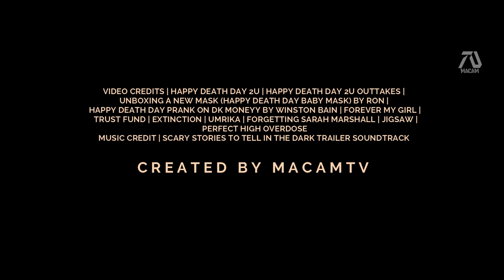HAPPY DEATH DAY 3 [HD] TRAILER - Jessica Rothe, Israel Broussard | Fan Made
Look for AWESOME HOLLOWEEN DVD/ BLU-RAY available in Amazon *Clicking the link will get me to earn a small amount

Years had passed, Samar and Tree had graduated college and now working full time. With the sudden passing of her grandmother she seeks to find out the cause. In journey to seek the truth she found herself back into the loop.

Special Thanks To My Patreons! More BONUS CONTENT coming your way!

MacamTV YouTube Channel's purpose is to create edit videos for true fans. For those looking for the real thing, its not a mistake you got here. It means that you are one of the die hard fans that want to see this dream come true. Together we can make make this DREAM into REALITY.

Editing Details:

Creating this dream trailer did not need any inspiration because I already like the franchise despite its reputation. However the challenge was to make a trailer with the limited resources. Since the actors in this film had small movie appearance except the main character. Luckily we have some unboxing videos like RON who did us a favor. We see a clip of Samar looking at Tree and Carter hugging suggesting he might be the next masked man.

I also had challenges to find the right music, since the original film had hip hop in it. I end up making this a legit scary film instead of a comedy. Despite the negativity I had some positive things about this, such as the line "Wake up" from PHO film by Israel Broussard. This is perfect referring to how the main character keeps waking up in his bed. Speaking of line, in the beginning as well we get a line from EXTINCTION "...home" then we get a clip of the main character going to bed. Then my favorite, the last clip was the main character blowing a candle, perfect clip signifying that its her birth day.

VIDEO CREDITS | HAPPY DEATH DAY 2U | HAPPY DEATH DAY 2U OUTTAKES | UNBOXING A NEW MASK (HAPPY DEATH DAY BABY MASK) BY RON | HAPPY DEATH DAY PRANK ON DK MONEYY BY WINSTON BAIN | FOREVER MY GIRL | TRUST FUND | EXTINCTION | UMRIKA | FORGETTING SARAH MARSHALL | JIGSAW | PERFECT HIGH OVERDOSE
MUSIC CREDIT | SCARY STORIES TO TELL IN THE DARK TRAILER SOUNDTRACK